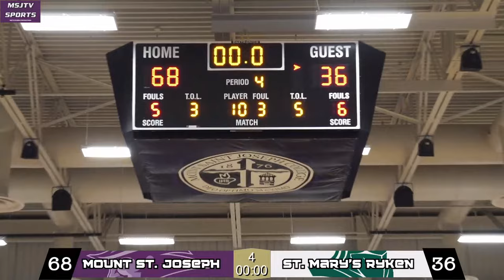VARSITY BASKETBALL: Mount St. Joseph High School vs St. Mary's Ryken